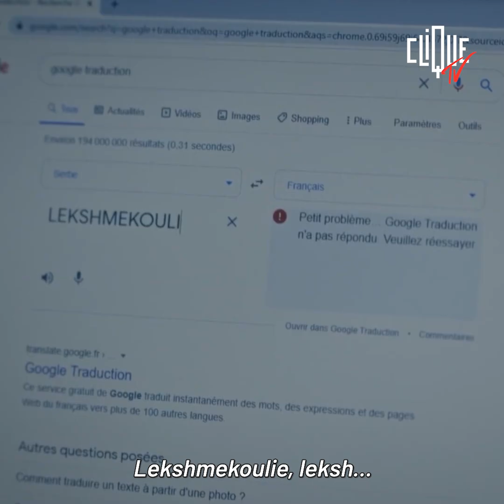Pourquoi il faut regarder Succession, Family Business et Trop D'amour ? - Clique TV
Cette semaine dans JeCliqueJeMate, Emilie Papatheodorou vous recommande trois familles : l’une dysfonctionnelle, l’autre fusionnelle et la dernière bien réelle, avec le grand retour de la série Succession, la dernière saison de Family Business et le film Trop d’amour (diffusé le 25 octobre sur CANAL+). Bonne séance.